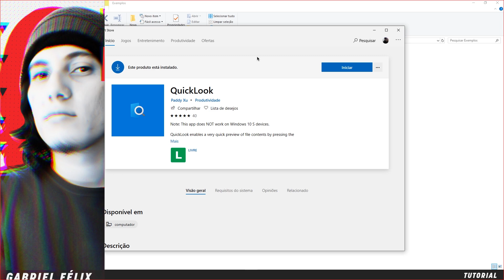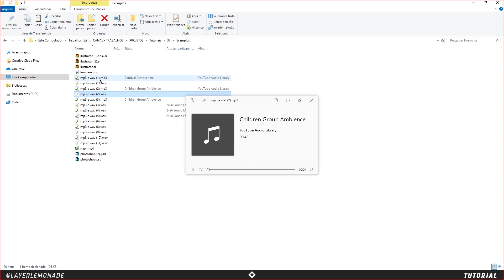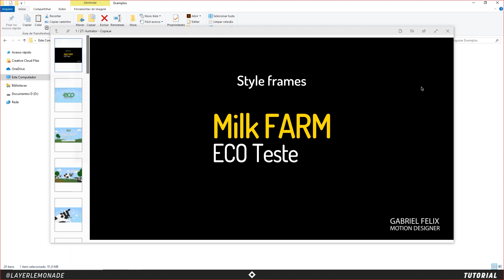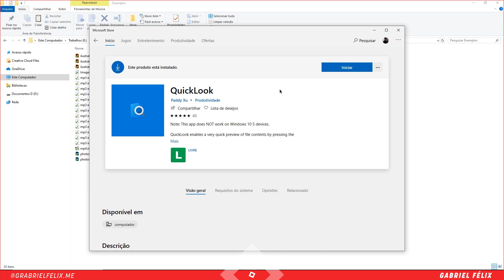VISUALIZAÇÃO RÁPIDA COM QUICKLOOK - DICA RÁPIDA 03 | TUTORIAL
Vinheta de abertura por Dhyan Shanasa e Gabriel Félix